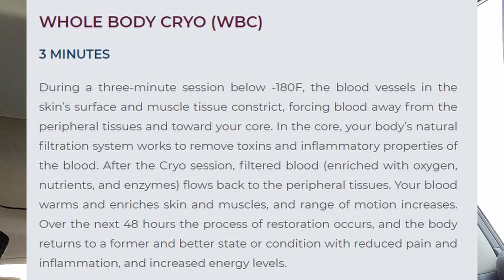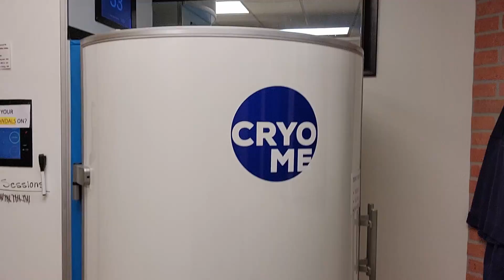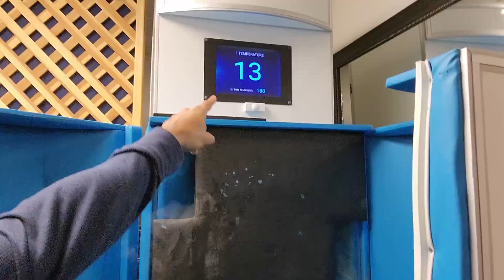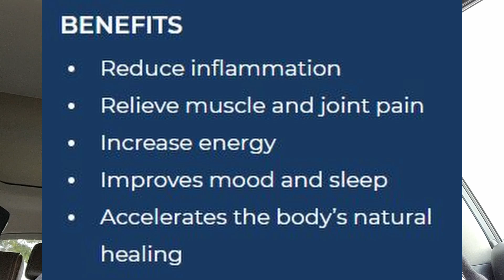Whole Body Cryo Time - Yup, It's freaking cold!!!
First time trying this out and I have to say, it's colder then anything I've ever experienced.
And I think I'll be doing it again :)

Support me